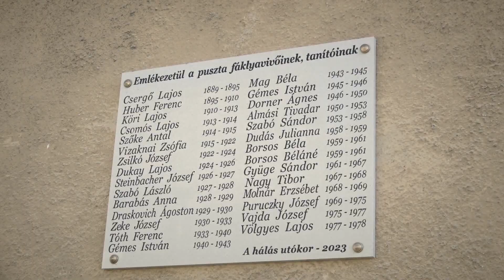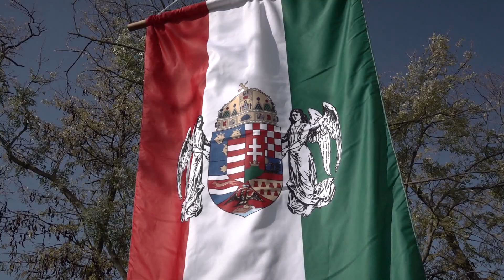Terményáldás Bogárzón - Társalgó